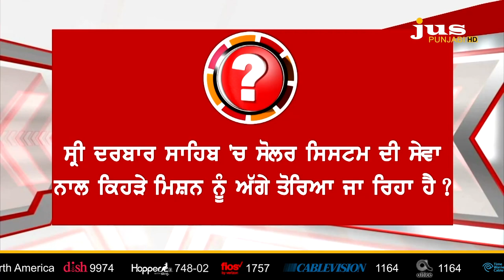What World Should Learn from Sikhs Mission ? || To The Point || KP Singh || Jus Punjabi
🔴 ਸ੍ਰੀ ਦਰਬਾਰ ਸਾਹਿਬ ਤੋਂ ਕਰੋੜਾਂ ਦੇ ਕਿਹੜੇ ਪ੍ਰਾਜੈਕਟ ਦਾ ਹੋ ਰਿਹਾ ਆਗਾਜ਼ ?

🔴 ਅਮਰੀਕਾ ਵਸਦੇ ਸਿੱਖ ਇਸ ਪ੍ਰਾਜੈਕਟ ਨਾਲ ਕਿਹੜੇ ਮਸਲੇ ਹੱਲ ਕਰਨਾ ਚਾਹੁੰਦੇ ਨੇ ?

🔴 ਗੁਰੂ ਸਾਹਿਬ ਦੇ ਸਿਧਾਂਤ ਨੂੰ ਊਰਜਾ ਦੇ ਮਿਸ਼ਨ ਨਾਲ ਜੋੜਨ ਦਾ ਮਕਸਦ ਕੀ ?

🔴 ਦੁਨੀਆ ਨੂੰ ਕਿਹੜਾ ਸੁਨੇਹਾ ਦੇਣ 'ਚ ਕਾਮਯਾਬ ਹੋ ਸਕੇਗੀ ਨਾਨਕ ਨਾਮ ਲੇਵਾ ਸੰਗਤ ?

🔴 ਕੁਦਰਤ ਨੂੰ ਪਿਆਰ ਕਰਨ ਵਾਲਿਆਂ ਲਈ ਜ਼ਰੂਰੀ ਚਰਚਾ...ਸਿੱਖਾਂ ਦੇ ਮਿਸ਼ਨ ਤੋਂ ਕੀ ਸਿੱਖੇਗੀ ਦੁਨੀਆ?